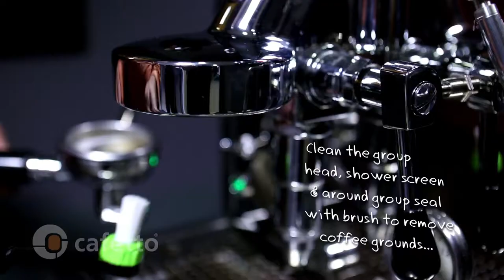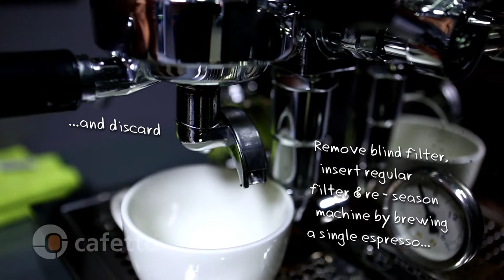Cleaning a Domestic Traditional Espresso Machine with Cafetto